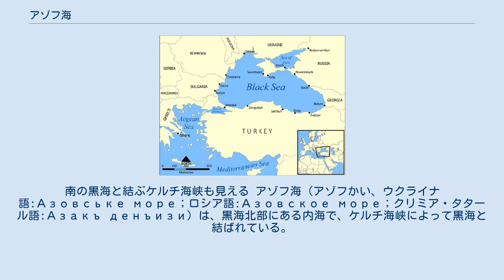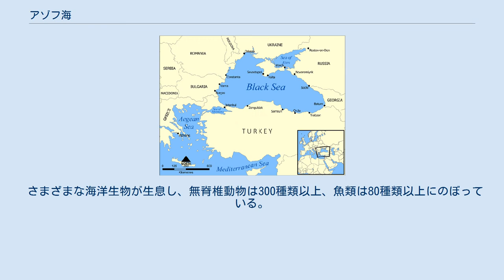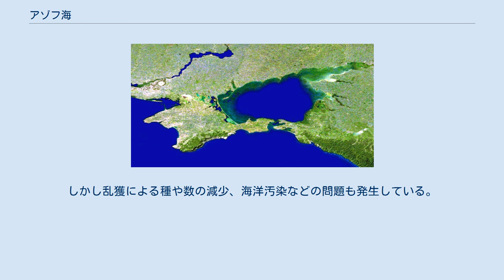アゾフ海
アゾフ海（中央） 西はクリミア半島。
南の黒海と結ぶケルチ海峡も見える アゾフ海（アゾフかい、ウクライナ語:Азовське море；ロシア語:Азовское море；クリミア・タタール語:Азакъ денъизи）は、黒海北部にある内海で、ケルチ海峡によって黒海と結ばれている。
北はウクライナに接し、東のロシア連邦領タマン半島と西のクリミア半島に挟まれている。
西岸には110kmにわたり、アラバト・スピット（堆積物が海中に突起したもの、砂州）が広がり、腐海（ウクライナ語: Сиваш）には塩分濃度の高い湿地帯の入り江がある。
ドン川河口のある北東部はタガンログ湾という。
 大きさは長さ340km、幅135km、面積37,555km2である。
ドン川とクバン川が流れ込み、それによって比較的低濃度の塩水と新鮮さが保たれている。
これらの川はまたシルトという土も運んでくる。
平均して水深が13mしかない世界で最も浅い海でもあり、シルトが沈積したタガンログ湾の水深は1mにも満たない。
現在の海流は時計と反対周りに渦を巻く流れとなっている。
潮の満ち引きは大きく、満潮時には水深5mに達する所もある。
冬になると、海の大部分が氷に閉ざされる。
 重要な港は、ベルジャーンシク、マリウポリ、ロストフ・ナ・ドヌー、タガンログ、エイスクである。
またカスピ海やバルト海などと通じるヴォルガ・ドン運河とカスピ海につながるクマ＝マヌィチ運河がある。
多くの重要な水産資源があり、天然ガスや油田の開発が進められている。
 さまざまな海洋生物が生息し、無脊椎動物は300種類以上、魚類は80種類以上にのぼっている。
しかし乱獲による種や数の減少、海洋汚染などの問題も発生している。